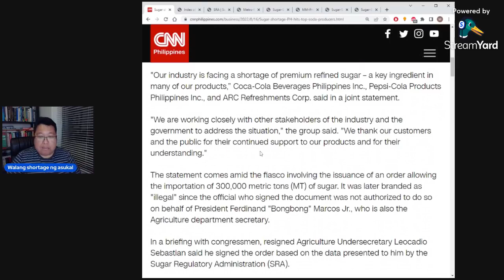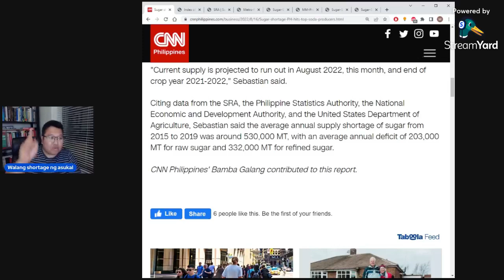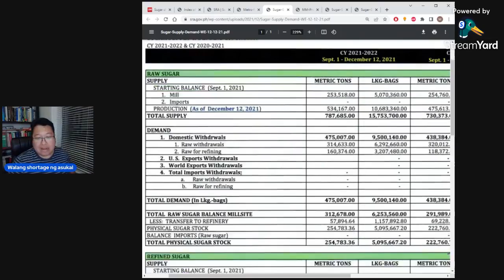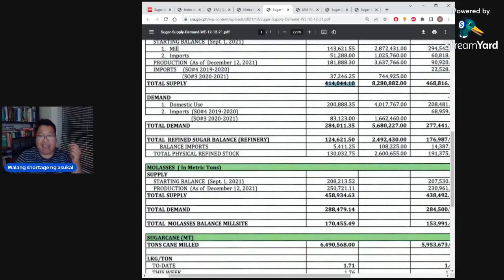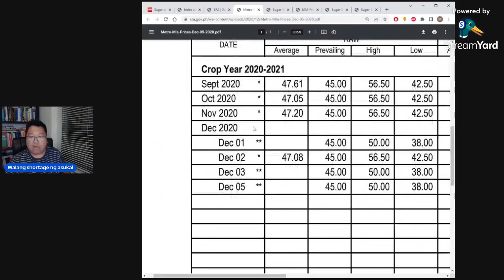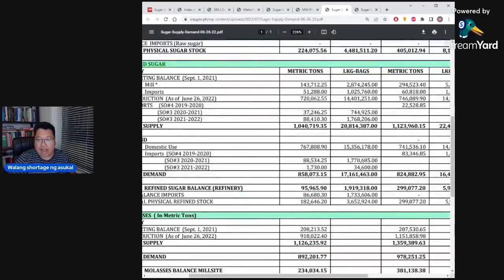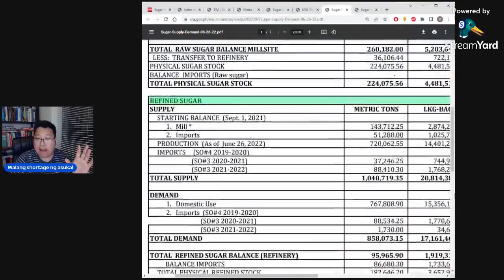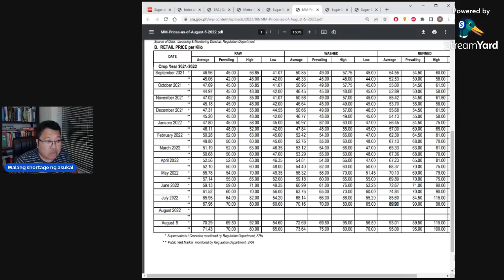WALANG SHORTAGE NG REFINED SUGAR | Pero mataas pa rin ang presyo?